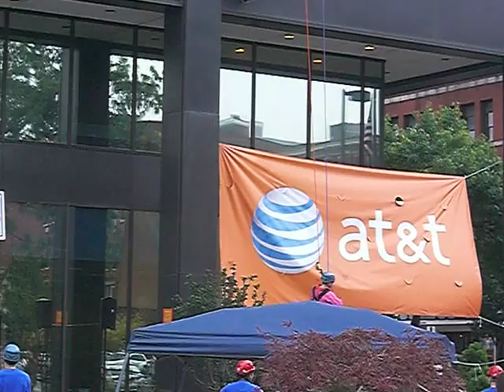24 Story Descent.AVI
I rappelled down 24 stories in a fund raising event for the Boy Scouts on September 24, 2011